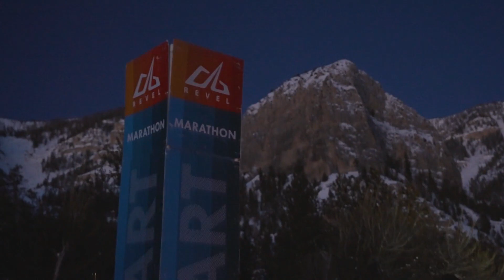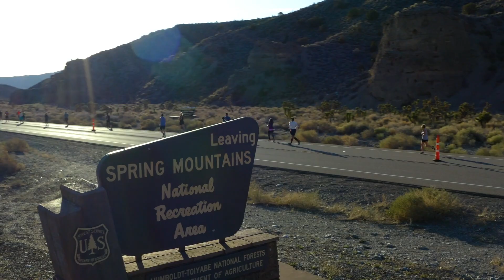2023 REVEL Mt Charleston Half Marathon: Michael Harris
Michael Harris in the 2023 REVEL Mt Charleston Half Marathon.